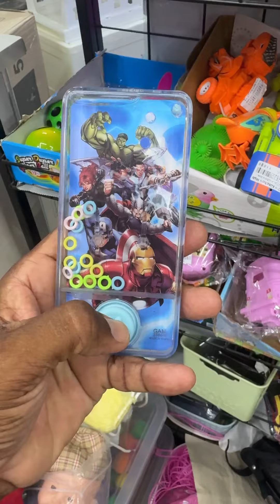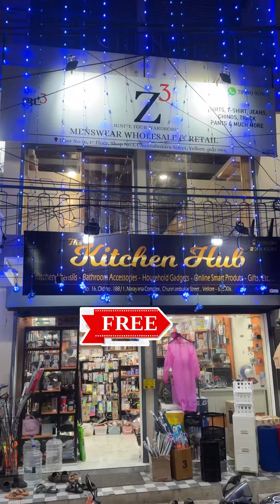Trending product_ lowest price_@GUDIYATTAMKUMAR4572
வீட்டுக்கு தேவையான லேட்டஸ்ட் பொருட்கள் வாங்க.
The Kitchen Hub,
No:16 Narayana Complex,
Chunnambukar street,